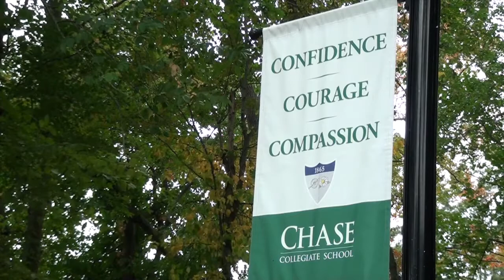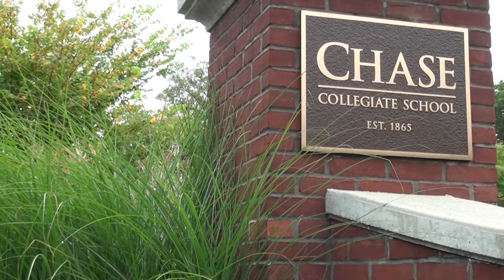Why Parents Value Chase ver. 2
Parents of Chase Collegiate School students share their unscripted thoughts on why they chose to send their children to Chase. (short version)